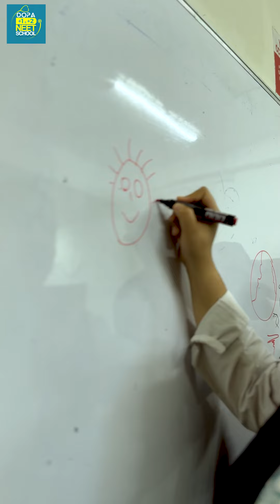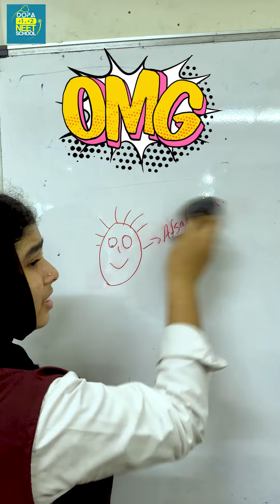ഉഡായിപ്പിനും കുറച്ച് സയൻസ് അറിയണം | DOPA INTEGRATED SCHOOL STUDENTS | SCIENCE EXPERIMENT